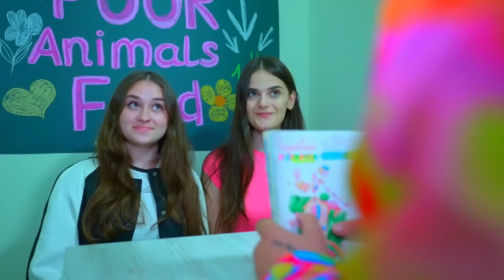DIANA PUTUS DENGAN TIMUR! Dan segera menerima hadiah dari pengagum rahasia!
Diana bosan dengan Timur yang terus-menerus menipunya dan dia memutuskan untuk memutuskan hubungan dengannya! Seluruh sekolah kaget Diana putus dengan Timur! Namun setelah itu, Diana langsung mulai menerima hadiah dari pengagum rahasia! Siapa dia?